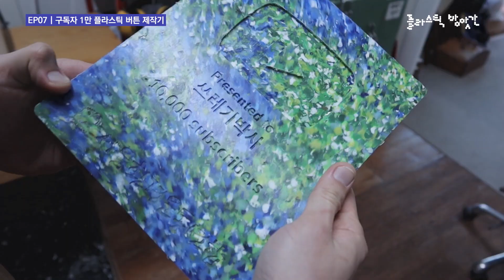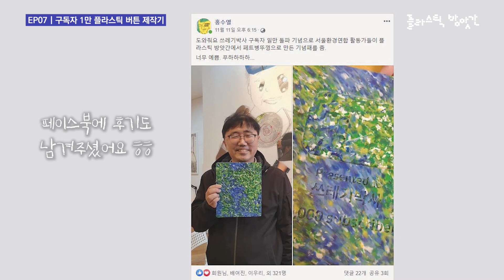EP07. 구독자 1만 기념 플라스틱 버튼, 직접 만들어 보았습니다! (업사이클 시트 제작, CNC 가공)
실버버튼까지 8만 9천 2백명 남았다 ^_T
못기다리겠다 ^_T

그래서 직접 만들었습니다!
✨플라스틱 버튼✨

가능성이 무궁무진한 중간재
30X50cm 10T
플라스틱 업사이클 시트
만드는 과정도 공개합니다!

▶ 더 유용한 영상을 위한 문자후원
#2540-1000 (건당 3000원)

* 본 사업(Precious Plastic 서울)은 사회복지공동모금회가 지원합니다.